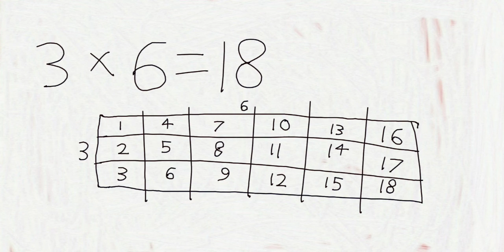Fayyad ahnaf Hassan's 3 times table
This video is teaching children math the 3x table

The repeated pattern of the ones digit when counting by 3: 3, 6, 9, 2, 5, 8, 1, 4, 7,